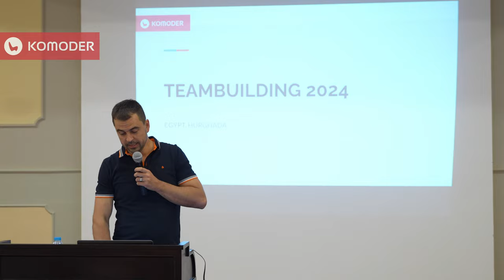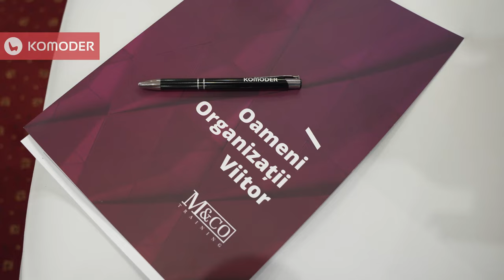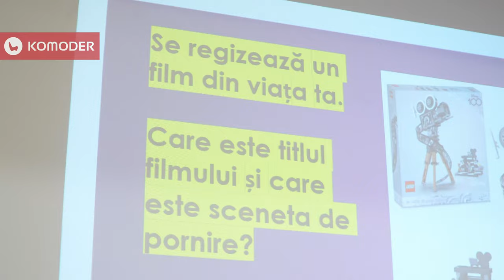Komoder Teambuilding - Hurghada 2024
Van 18 tot 25 mei vond onze jaarlijkse bijeenkomst van het hele Komoder team plaats in Hurghada, Egypte. Dit traditionele evenement bracht collega's uit heel Europa samen na een jaar vol uitdagingen en prestaties.

Komoder teamleden combineerde ontspanning met werk en namen deel aan professionele trainingen, cursussen en presentaties, met als doel het vinden van een gemeenschappelijke basis in hun inspanningen om de beste oplossingen en strategieën voor het komende jaar vast te stellen. De dynamiek van de massagestoelenmarkt is ongelooflijk intens en het handhaven van onze reputatie als Europees leider is een belangrijke verantwoordelijkheid. Daarom werden er verschillende stappen en marketingstrategieën voor het komende jaar vastgesteld. Logistieke verbeteringen werden ook aangepakt, allemaal om u te blijven voorzien van de beste en snelste diensten.